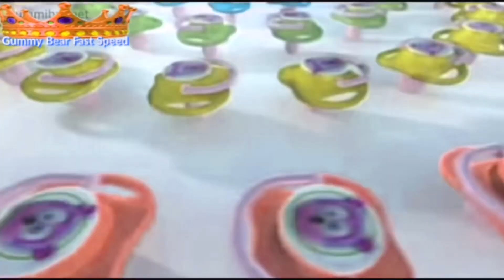Nuki Nuki fast motion Pink HD